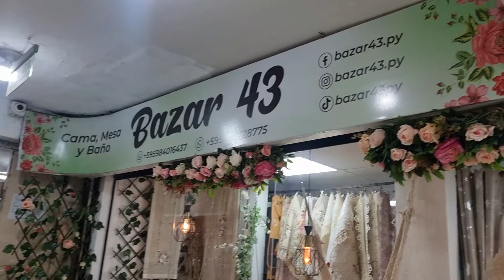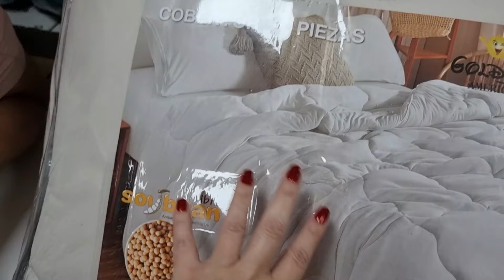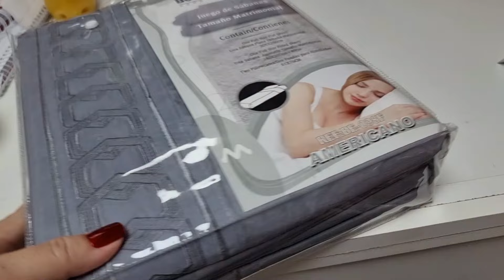Novidades em Cama e Mesa e muito mais no Paraguai : Bazar 43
Dia de visitar o Bazar 43 em Ciudad del Este no Paraguai, com muitas opções de cama, mesa e banho para sua casa. Hoje em especial vou mostrar várias opções de cama e mesa no vídeo, além de outras peças,
A loja é bem variada, tem desde cobertores, cobertas de lã de carneiro, edredom, lençol em variados tamanhos, tapetes, mantinhas para quartos das crianças. trilhos e toalhas de mesa de tamanhos variados, e muito mais. Você vai encontrar inclusive produtos para camas queen, king, tem várias medidas disponíveis, dependendo do modelo.
Uma novidade é o edredon feito de material de soja, de uma maciez incrível. Também as pelúcias com manta no interior, estão lindas e ótimas opções para presentear.
A loja é bem localizada, central e os preços são maravilhosos. Todos os preços apresentados no vídeo são em REAIS.

💵 MOEDA DO VÍDEO:
Valores em REAIS.
Pagamento pode ser realizado em real, dólar ou guarani (moeda local do Paraguai).
OBS.: Atualmente boa parte das grandes lojas do Paraguai também aceitam pagamento via PIX (vai intermediadora).

🗺 LOCALIZAÇÃO DA LOJA:
Microcentro - Avda Monseñor Rodríguez
Galeria Marcel
A loja fica no fundo da Galeria Marcel. A galeria é bem fácil de localizar, fica  loco acima da loja Mega Eletrônicos, entre a Lafayette Perfumes e a La Petisquera. Uma quadra acima da galeria Zuni.

🔍 Neste canal você encontra muitas dicas para otimizar seu roteiro de compras no Paraguai, dicas das melhores lojas no Paraguai para realizar suas compras e tudo que você precisa saber sobre como tirar proveito destes dias de estadia e fazer uma ótima viagem para Foz do Iguaçu.
Turistas que visitam Foz do Iguaçu ou mesmo moradores das redondezas podem aproveitar muito do conteúdo: navegue pelas listas de vídeos ou use a lupa para busca de vídeos específicos sobre as lojas do Paraguai, dicas de compras e melhores shoppings em Ciudad del Este, recomendações sobre produtos de populares a exclusivos que você encontra no Paraguai.

* publicidade

🛍️ NÃO REALIZO ENVIO DE MERCADORIAS E NEM FAÇO INDICAÇÃO DE NINGUÉM QUE REALIZA ENVIOS.